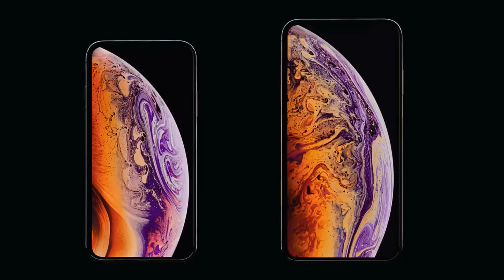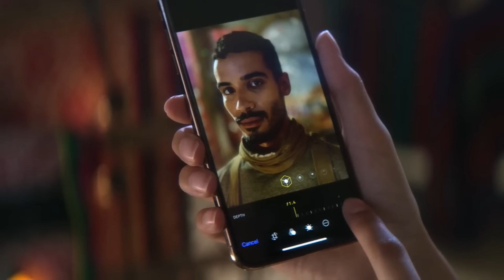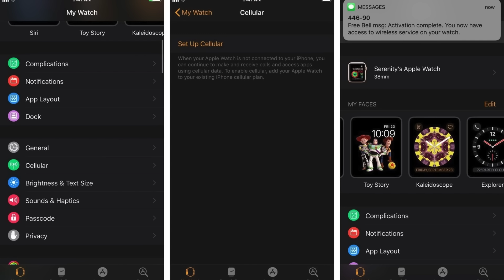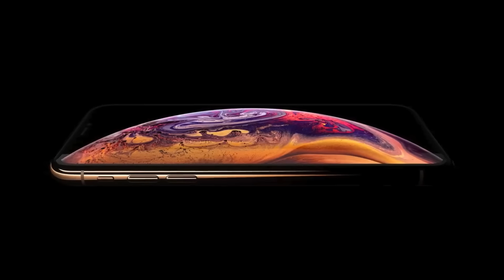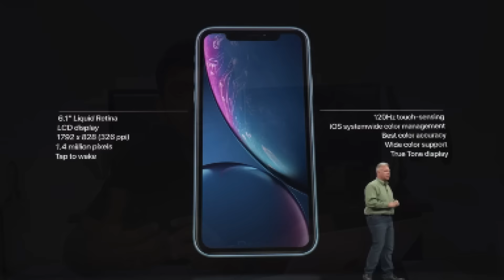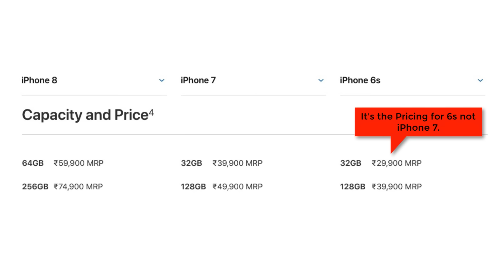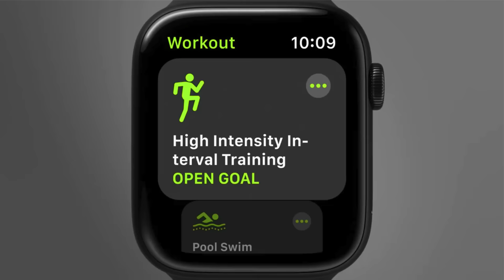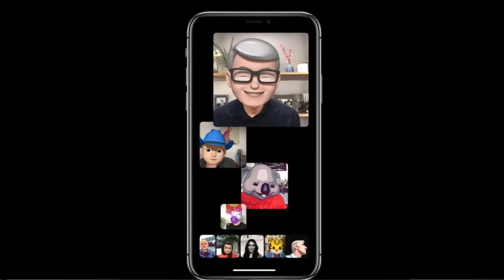New iPhone's, eSIM, Apple Watch, iOS 12, Apple tv OS, mac OS Mojave Release Dates and more (Tamil)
Apple has released iPhone XS, XS Max and XR on September 12th Event. Apple Watch Series 4 also announced on the same day which definitely is a Star of the Event.

Sharing my thought, exploring the event announcements and product releases in Tamil.

Also, to know the release date of iOS 12, Apple tv OS, Watch OS and mac OS Mojave do watch the video.